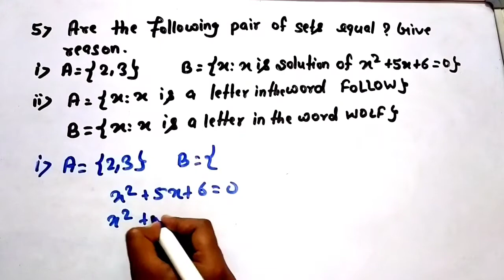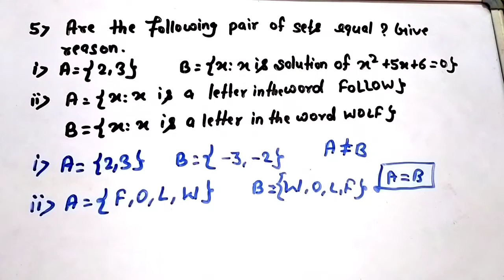Are the following pair of sets equal? Give reason.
sets
class 11 set
class 11 chapter 1 math
math chapter 1 sets

In this particular video we will discuss about vector and s

ThisEd